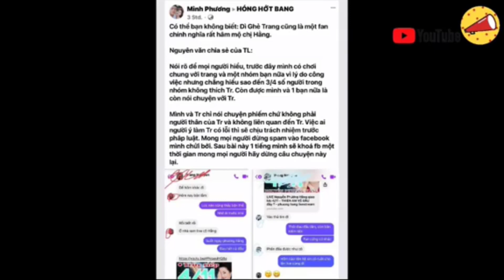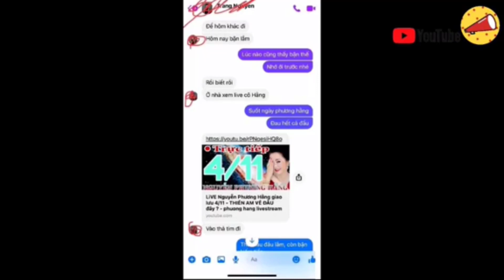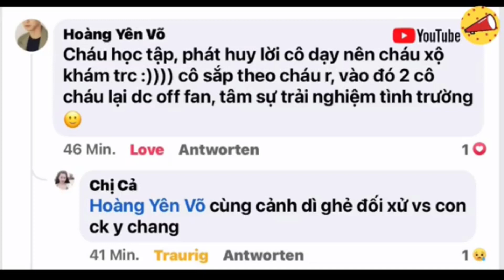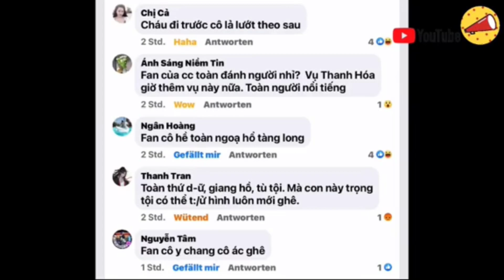Cuồn cuộn con toàn là thứ dân giẻ rách vậy mà các bạn vẫn ngày đêm đem cái phao "quỹ HH" ra tôn thờ.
Dì ghẻ Trang sát thủ